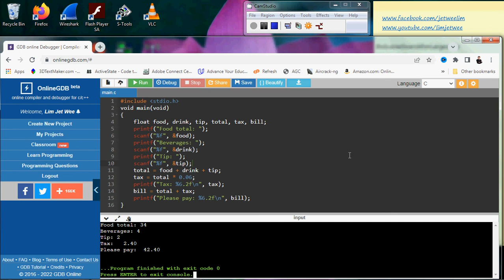C Programming ~ Input, Process and Printing of Float value